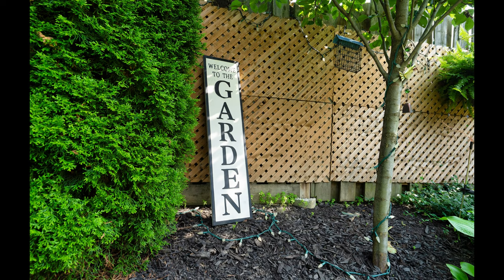246 Jelley Avenue Newmarket Ontario (slideshow) Newmarket Real Estate Photography